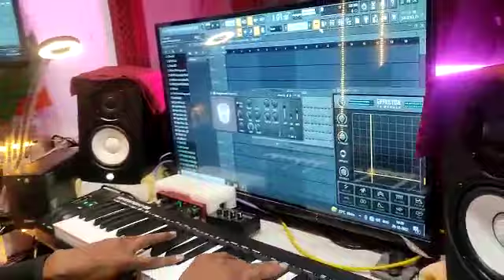रिकॉर्डिंग के दरमियान कुछ नया कोशिश करने की कोशिश